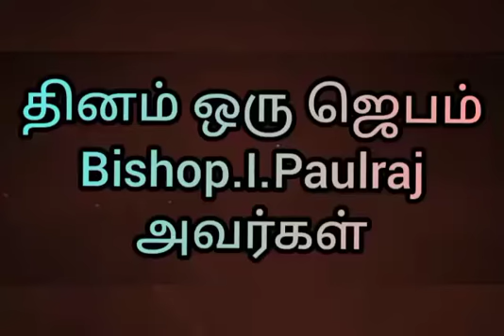தினம் ஒரு ஜெபம் 17-02-2021 RT.Bishop.I.Paulraj.HCMDI